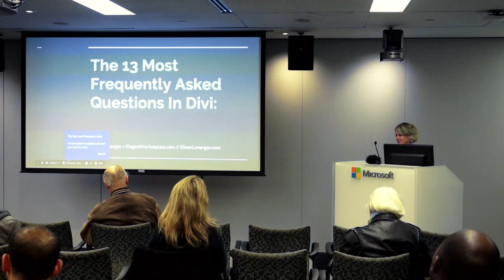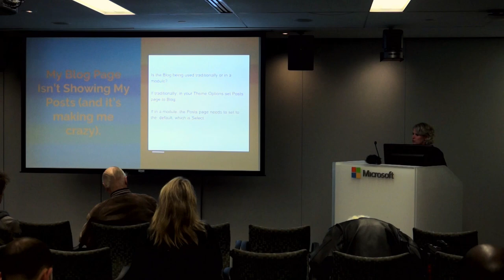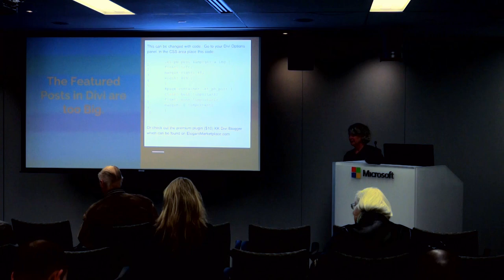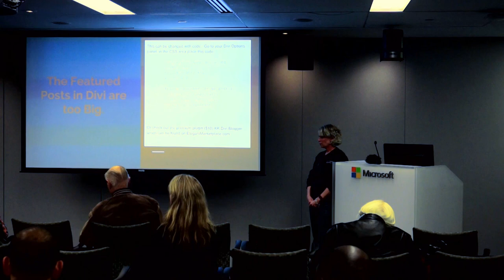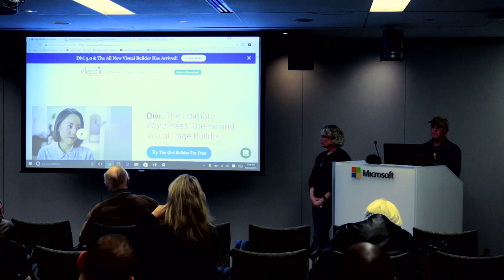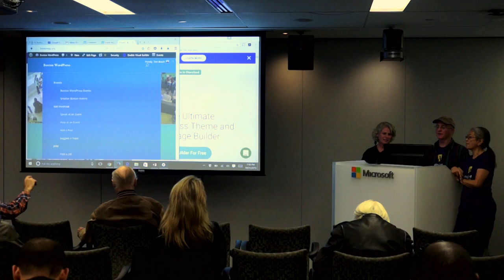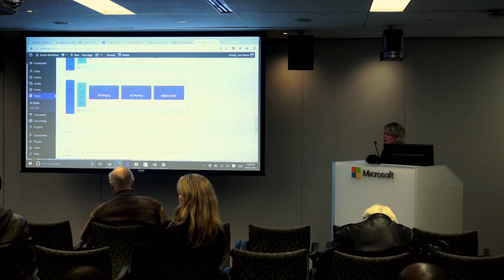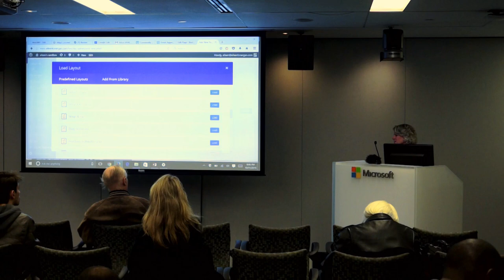bwpm 201610 Divi Theme and the New Divi Theme Builder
Eileen Lonergan -

Let’s discuss Divi and the new front end page builder. Is it going to change your life? Does it mean that business owners will no longer need their web designer? Is Divi the only theme you need for your web design projects? We'll talk about this and I'll show you a couple of my favorite tips & tricks.

Bio

Eileen is the founder and Community Manager of the Divi Theme User Group on Facebook, a partner in Elegant Marketplace (an online super store full of digital resources for web designers & developers). Eileen has created hundreds of websites for clients and coached many successful bloggers and business owners around the world.

Eileen was named one of the twelve women in WordPress to follow by Elegant Themes and was part of the Content & Writing panel at WordCamp Boston 2016.